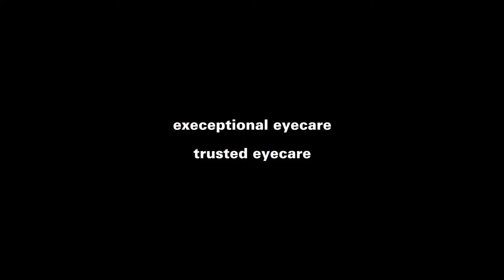GET TO KNOW US: giulio diamante, md & associates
Beyond exceptional family eyecare, we see a wide diversity of patients and eye problems. This breadth of exposure enables us to help people with everything from routine eyecare to the most complex eye disease. We treat:

• Cataracts
• Diabetic retinopathy
• Glaucoma
• Dry eyes
• Macular degeneration
• Pediatric eye problems

We are very sensitive to people with vision loss or impending vision loss – and we deliver exceptional outcomes with even the most challenging eye problems. We find it gratifying to maintain or restore vision for so many people.

Teaching the latest treatments using the latest technology

Dr. Diamante teaches other physicians new advances in ophthalmology and cataract surgery as well as eye trauma surgery. He also regularly updates our in-house technology. Our advanced diagnostic equipment enables us to give patients accurate, more detailed diagnoses and more comprehensive eye exams. Dr. Diamante regularly presents lectures and attends national ophthalmology meetings with other recognized physician leaders. He enjoys teaching medical students and residents at The Warren Alpert Medical School of Brown University and serves as a mentor to many young ophthalmologists across the country.